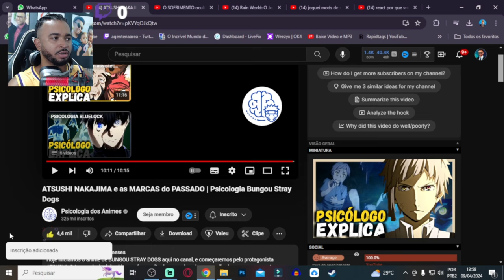ATSUSHI NAKAJIMA e as MARCAS do PASSADO | Psicologia Bungou Stray Dogs @PsicologiadosAnimes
💻 Configurações do meu PC:

Processador: Fx 8320e
Mobo: Ga970 USB3
GPU: GTX 1660 Super GDDR6